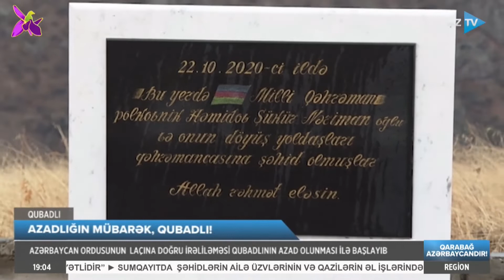Röya Bənənyarlı ilə Region xəbərləri - 25.10.2022